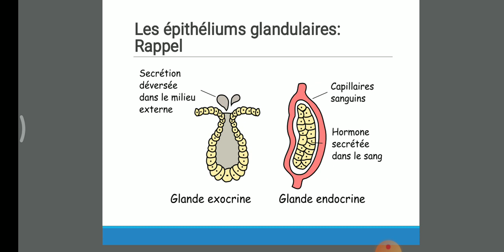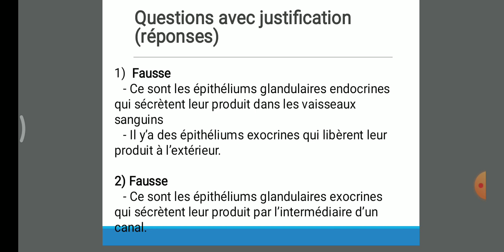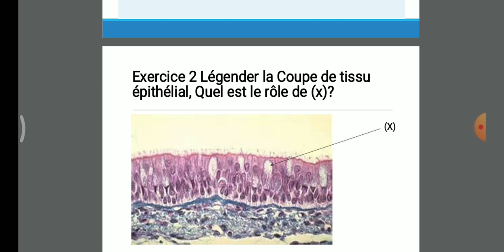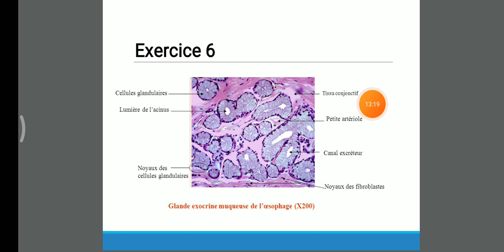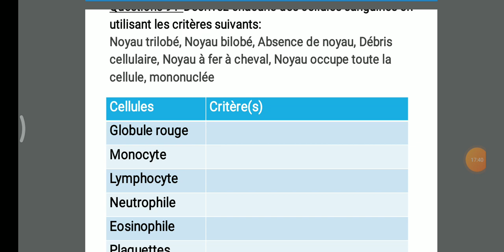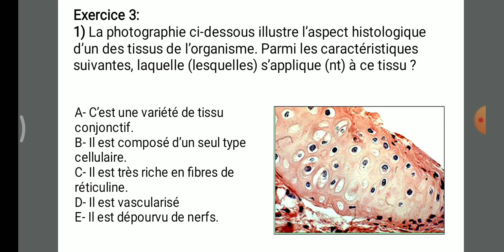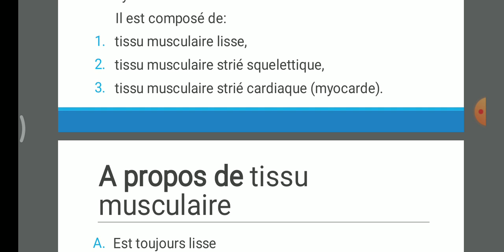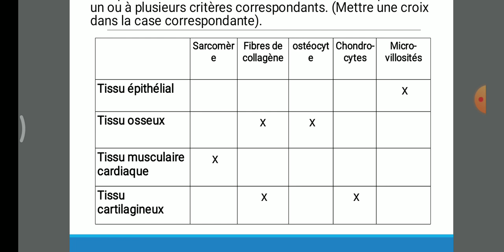كاع داكشي لغتلقا في les examens histologie S1 svtu corrigé tout les exercices